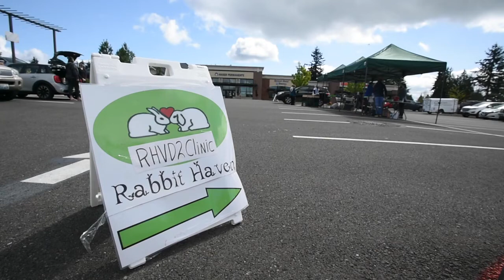Drive-up clinic aims to combat lethal rabbit virus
Rabbit owners from all over Western Washington converged on a Gig Harbor parking lot Sunday, May 2, 2021, to have their animals vaccinated for RHDV2 (Rabbit Hemorrhagic Disease Virus) at a drive-up clinic sponsored by Sue Brennan's Rabbit Haven.